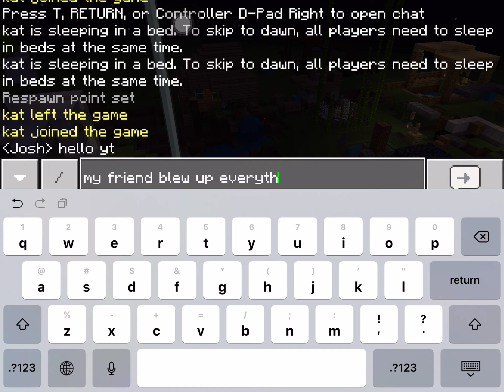The bombing of 2019